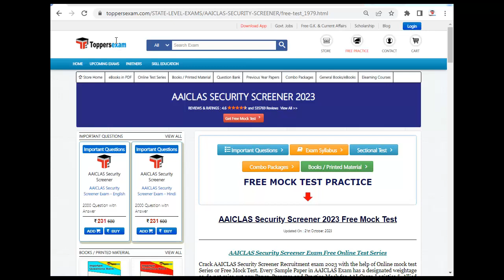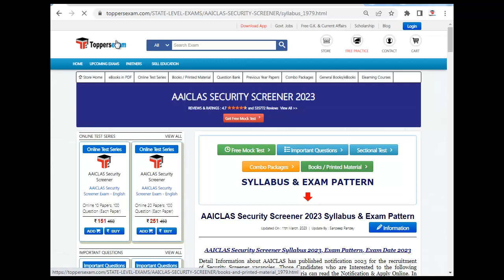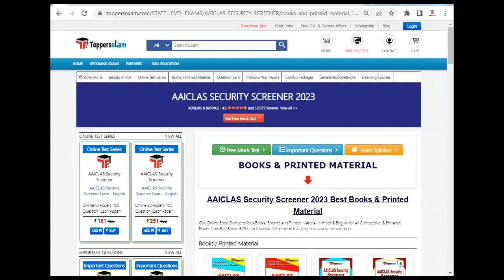AAICLAS Security Screener Mock Test 2023, Book PDF, Online Test Series